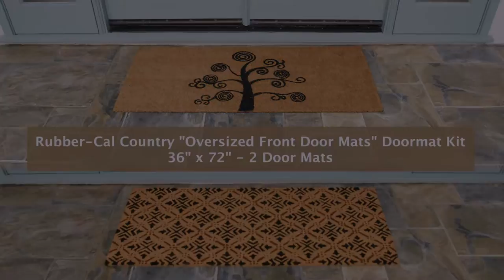Rubber-Cal Country "Oversized" Front Door Mat Kit - 24" x 57" - 2 Door Mats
The Rubber-Cal Country “Oversized” Front Door Mat Kit includes two classy, outdoor door mats that are both 24” x 57”. Included in this kit are the ““Deciduous Tree” and the St. Germaine Fleur de Lis” oversized doormats. These extra large front door mats are the perfect for adding a touch of earth, French decor to your entryway.

The “Deciduous Tree” oversized doormat features an elegantly painted tree in an earthy brown over a tan coir background. This double door mat will be the perfect addition to your home’s already existing aesthetics. The “St. Germaine Fleur de Lis” double door mat is styled with a gorgeous fleur de lis pattern that is a perfect for adding a bit of French decor to your home’s entrance. Their natural coir surfaces give these double door mats long life, durability, and functionality to its gorgeous designs. Coir is harvested from the husks of coconuts and are highly resistant to harsh UV rays, ozone, oxygen, and moisture.

These large door mats not only make for beautiful French decor, but it also helps create a clean and hazard-free home. Coir is a rough and flexible material, allowing them to remove dirt, debris, and moisture efficiently and thoroughly from footwear before they can litter your interior floors. Outdoor particles and moisture not only create hazards indoors, but they also create a dirty and unattractive home. Create a safe and non-slip home environment while also maintaining a clean and attractive home with Rubber-Cal’s Country “Oversized” Front Door Mat Kit!